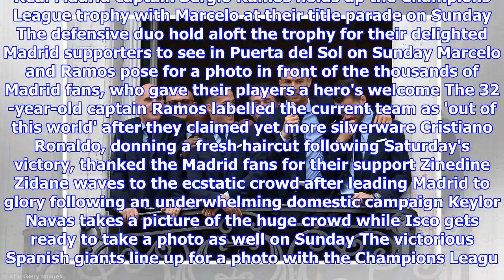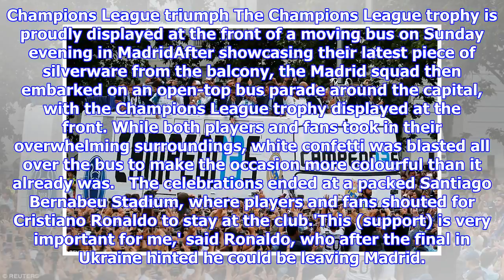Real Madrid stars given hero's welcome at Champions League parade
Published: 13:22 EDT, 27 May 2018 | Updated: 19:01 EDT, 27 May 2018 Real Madrid fans are getting used to Champions League title parades but the novelty will never rub off as they turned out in their numbers on Sunday to welcome their hero players back from Kiev. The Spanish giants beat Liverpool 3-1 on Saturday night thanks to a freak Karim Benzema goal and a double from substitute Gareth Bale - including a fantastic bicycle kick - at the Olimpiyskiy Stadium. Despite being pegged back at 1-1 through a Sadio Mane tap-in, Madrid showed off their incredible winning mentality to claim their third straight Champions League triumph. But Bale, who starred, was something of a misfit on Sunday. The Welsh star, who hinted at an exit in the summer post-match, was at the back of the bus and away from Real's other key players. Real Madrid captain Sergio Ramos holds up the Champions League trophy with Marcelo at their title parade on Sunday The defensive duo hold aloft the trophy for their delighted...